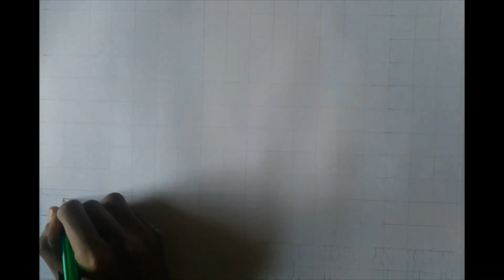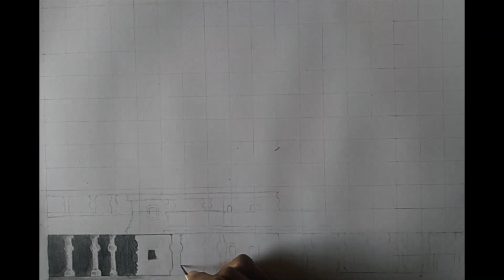The Grand Ceremony Of Shri Ram Mandir Bhumi Pujan In Ayodhya.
Sri Ram Mandir, Ayodhya, also known as Sri Ram Janmabhoomi Mandir is a Hindu temple that is being built at the sacred pilgrimage site of Sri Ram Janmabhoomi in Ayodhya of Uttar Pradesh, India. Sri Ram Janmabhoomi is the birthplace of Sri Rama. The temple construction will be undertaken by Shri Ram Janmabhoomi Teerth Kshetra. The temple has been designed by the Sompura family of Gujarat.

History
               Sri Rama, considered an incarnation of god Vishnu, is a widely worshiped Hindu deity. According to the ancient Indian epic, Ramayana,Sri Rama was born in Ayodhya. This became known as Sri Ram Janmabhoomi or Sri Ram's birthplace. In the 15th century, the Mughals constructed a mosque, the Babri Masjid, on Sri Ram Janmabhoomi. Hindus believe that the mosque was built after razing a Hindu temple. It was only in the 1850s when the dispute surfaced in a violent form and in December 1992 the demolition of the Babri Masjid took place. Various title and legal disputes also took place, such as the passage of the Acquisition of Certain Area at Ayodhya Ordinance, 1993. It was only after the 2019 Supreme Court verdict on Ayodhya dispute that it was decided the disputed land be handed over to a trust formed by the Government. The trust formed was Shri Ram Janmabhoomi Teerth Kshetra.On 5 February 2020, it was announced in the parliament that the Union Council of Ministers had accepted a scheme to construct the temple.

Architecture
                      The original design for the Ram temple was prepared in 1988 by the Sompura family of Ahmedabad. The Sompuras have been part of the temple design of over 100 temples all over the world for at least 15 generations. A new design for Ram temple, with some changes from the original design, was prepared by the Sompuras in 2020. The temple will be 235 feet wide, 360 feet long and 161 feet high. The chief architect of the temple is Chandrakant Sompura along with his two sons Nikhil Sompura and Ashish Sompura, who are also architects. The Sompura family have designed the Ram temple following 'Nagara' style architecture, one of the types of Indian temple architecture.

The temple complex will have a prayer hall, "a Ramkatha Kunj (lecture hall), a Vaidik Pathshala (educational facility), a Sant Niwas (saints residence) and a Yatri Niwas (hostel for visitors)" and other facilities like a museum and a cafeteria.Once complete the temple complex will be the world's third largest Hindu shrine.

 This music created by -
                                            Bobby Dance Boom

This channel is made for a Sketch art works. Here you can watch a sketch art videos everyday. I hope you enjoy it.
To get more knowledge and information .
And also we provide a commission artwork if anybody else required.